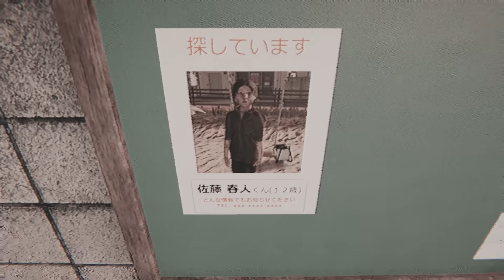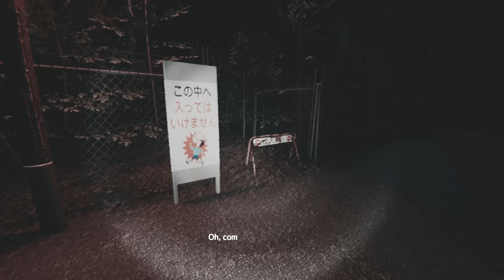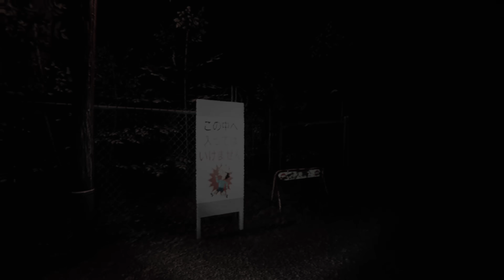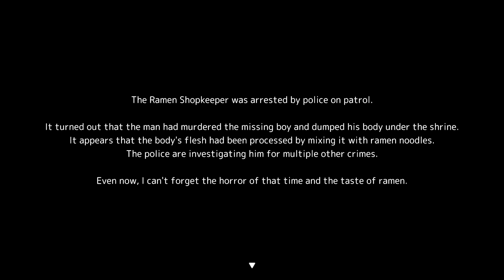หลังภูเขามีอะไรซ่อนอยู่...? | Urayama ウラヤマ (ทุกฉากจบ)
ตั้งแต่ที่ผมได้ไปกินราเม็งข้างทางร้านนึง ทุกอย่างมันก็เปลี่ยนไป ผมได้เห็นสิ่งที่ไม่ควรเห็น...